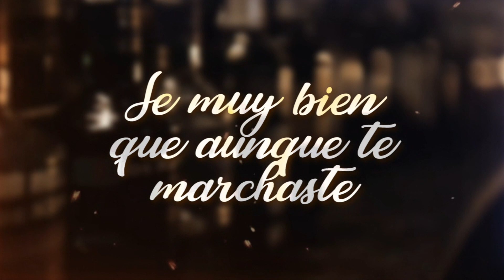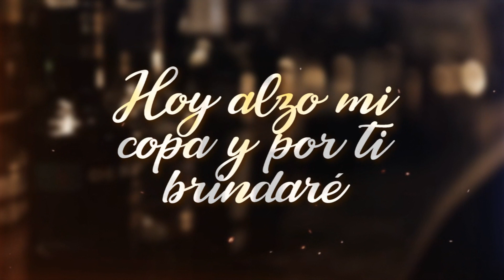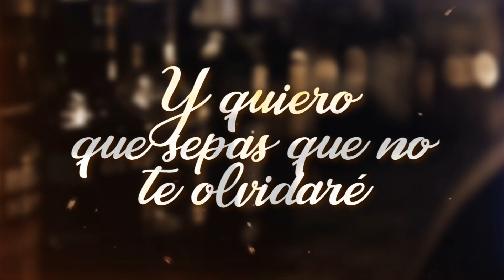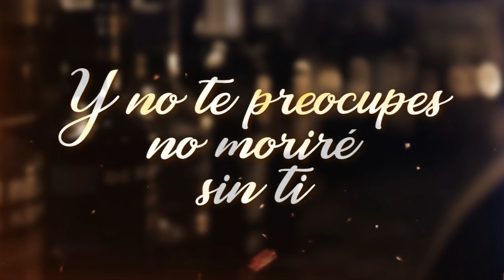(LETRA) ¨UN BRINDIS POR TU ADIÓS¨ - Adán Martínez (Lyric Video)